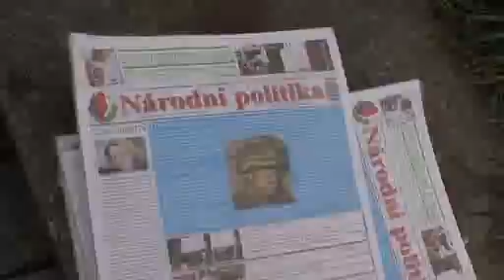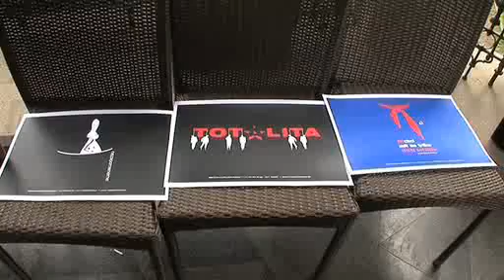Důchodci, jděte už do prdele!